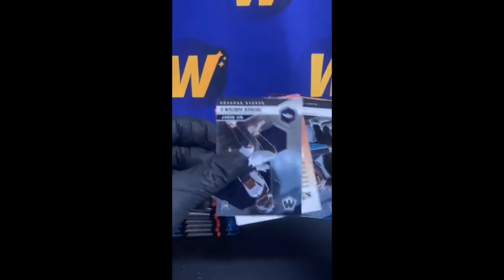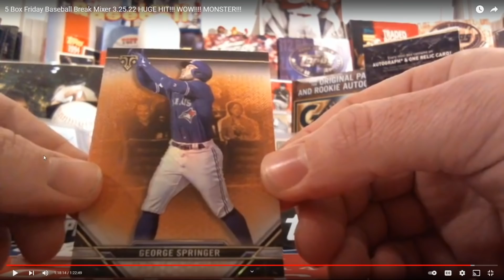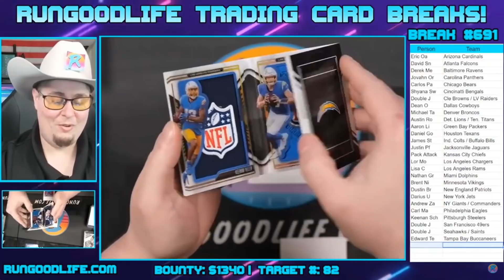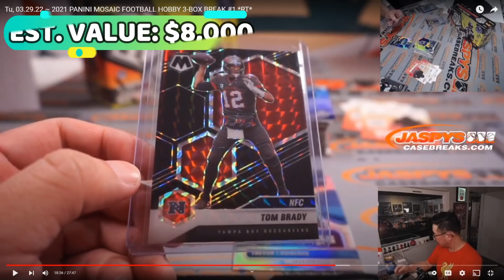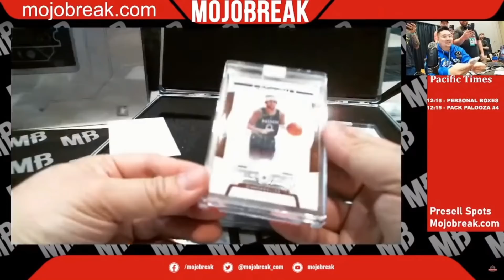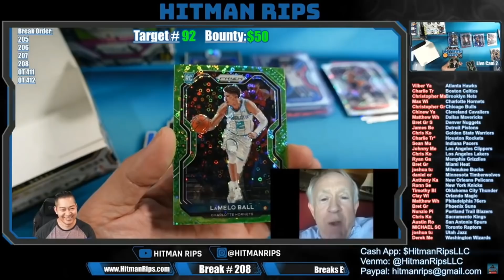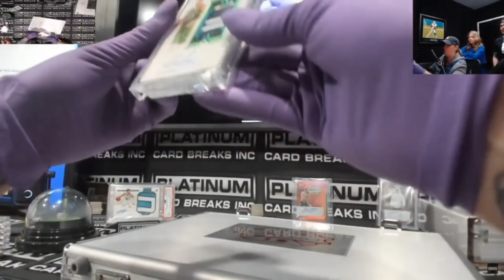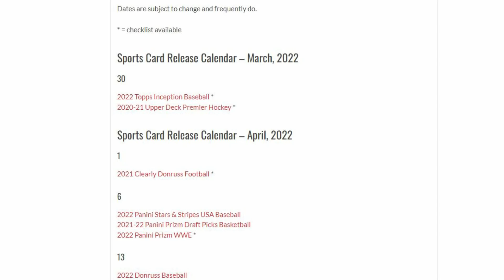THE TOP 10 SPORTS CARDS PULLED ON YOUTUBE, TWITCH, & INSTAGRAM! | EPISODE 38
This series captures the most valuable sports card pulls captured on video each and every week! These are some of the biggest, most rare sports cards pulled in the hobby. These pulls will feature cards from a vast majority of football, baseball, and basketball products. Please keep in mind that the values placed on these cards are estimates at the time this video was released.

If you would like to submit a pull for consideration, please send an email to or send a DM to @IFSportsCards on Instagram.

2019 Donruss Elite Football              Star Status
2019 Donruss Elite Football              Elite Deck
2019 Gold Standard Football           44 Base
2019 Passing Torch Football           46 Base
2019 Plates Patches Football          84 Base
2019 Prizm Football                          6 Breakthrough
2019 Prizm Football                         24 Illumination
2019 Select Football                        297 Base Field Level
2019 Spectra Football                     22 Base
2020 Certified Football                   12 Stat Smashers
2020 Donruss Football                   11 Downtown!
2020 Donruss Optic Football        11 Downtown
2020 Donruss Elite Football           5 Aspirations
2020 Donruss Elite Football            8 Elite Deck
2020 Gold Standard Football        85 Base
2020 Immaculate Football             99 Base
2020 Impeccable Football             85 Base
2020 Luminance Football               6 Base
2020 Prizm Football                       10 All Out
2020 Prizm Football                       12 Color Blast
2020 Prizm Football                       33 Illumination
2020 Spectra Football                    18 Spectracular Hyper
2020 Zenith Football                       35 Base
2021 Absolute Football                  K37 KABOOM!
2021 Black Football                        22 Regulators
2021 Certified Football                  12 Certified Stars
2021 Donruss Football                   11 Liftoff!
2021 Donruss Elite Football           30 2001 Design Insert
2021 Gold Standard Football          90 Base
2021 Illusions Football                    18  Trophy Collection Wild Card
2021 Mosaic Football                      10 Masquerade Ballers
2021 Mosaic Draft Picks Football  92 Base
2021 Origins Football                      88 Base
2021 Origins Football                      18 Big Bang
2021 Prestige Football                    18 NFL Drip
2021 Spectra Football                      89 Base
2021 XR Football                               88 Base